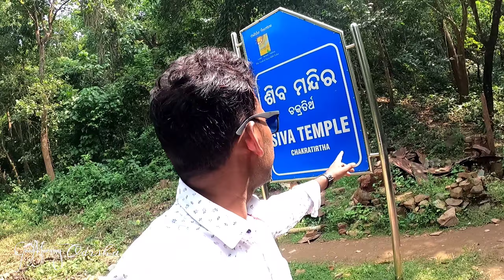CHAKRATIRTHA WATERFALL & TEMPLE||SECRET WATERFALL OF KEONJHAR ||ANANDAPUR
BEST TIME TO VISIT: October to March and best at the time of Jagar mela & Sravan purnima

Nearest Railway Station:Tomka Railway station(46.8km)

Nearest Airport: Bhubaneswar(163km)

Nearest Town: Anandapur(19.01km)

Nearest Market Place : Anandapur

Trip Type: Families and Friends

WHAT TO EXPECT INSIDE :
Awesome Waterfall
Enjoy the sound of waterfall.
Cool and silent atmosphere.
The song of the jungle birds.
Trees & animals.
You can see the temple of Lord Siva.
Baba matha, Let Rama Baba matha, Asura hada,  etc.
Spacious parking area for vehicles.